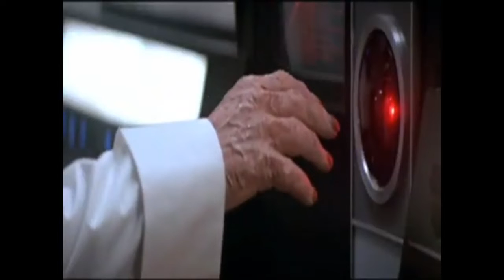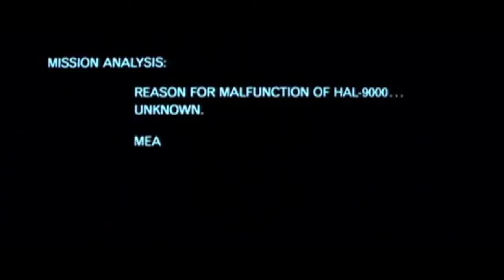JJ Lacey - Something Wonderfull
Music produced by JJ Lacey
Video produced by Freddie Shreddie